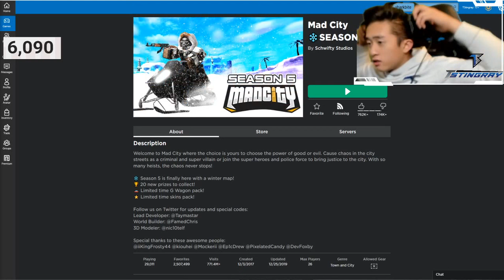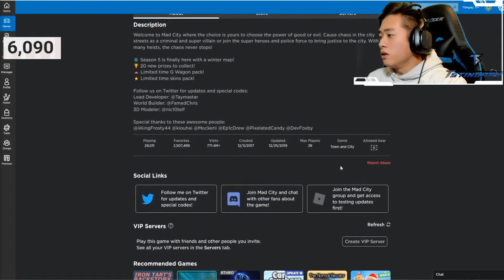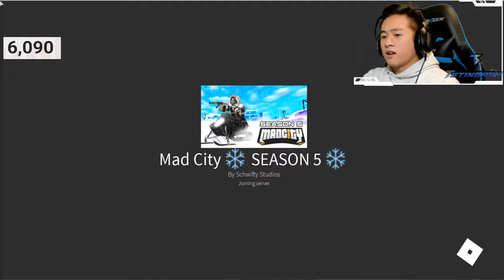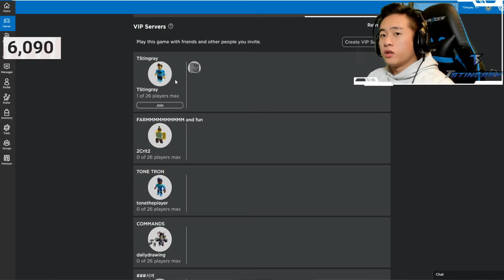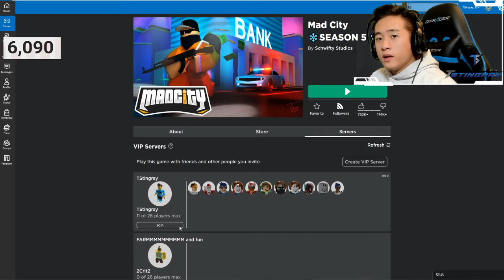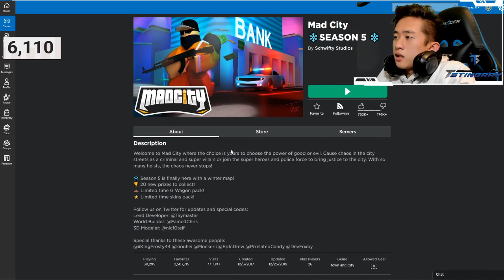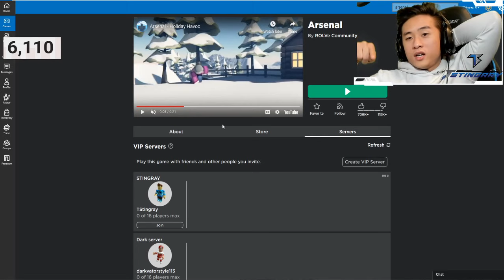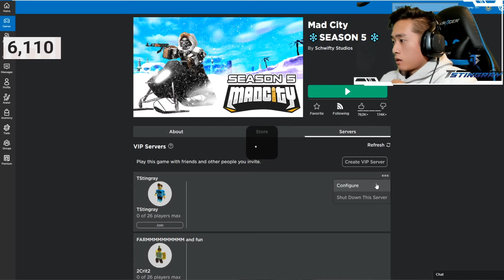MAD CITY *SEASON 5* UPDATE LIVEEE!!!! NEW WINTER MAD, G-WAGON PACK, SKINS, & MORE!